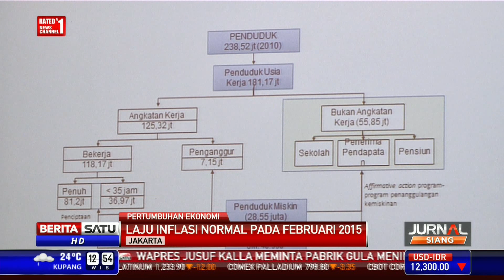BI: Laju Inflasi Normal Februari 2015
Bank Indonesia memperkirakan realokasi subsidi BBM untuk kegiatan sektor produktif mampu mendorong perbaikan ekonomi. Meski memicu inflasi, laju inflasi akan kembali normal pada Februari 2015.

Facebook.com/BeritaSatuTV
Youtube.com/BeritaSatu